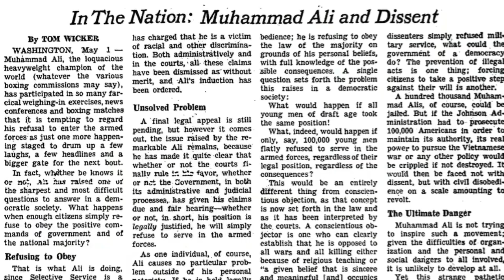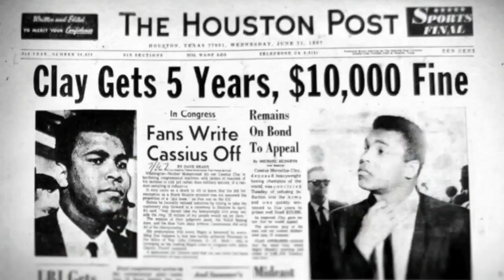Muhammad Ali - No Vietnamese Ever Called Me N*gg*r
Mohammed Ali was persecuted for his religious beliefs and his anti Vietnam war stance. The United States of America went to great lengths to demonise and prosecute the iconic boxer.